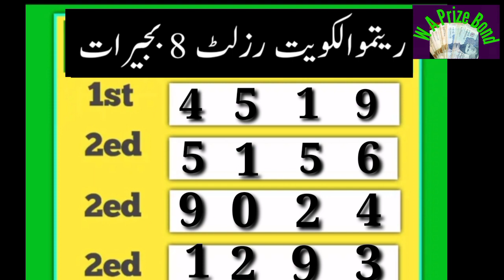Ritmu Al Kuwait Lottery 8PM Today 05-04-2022 Full Result